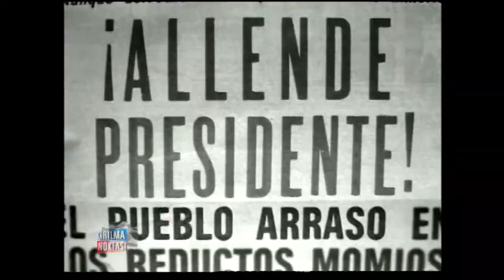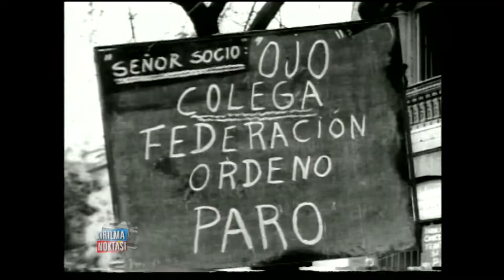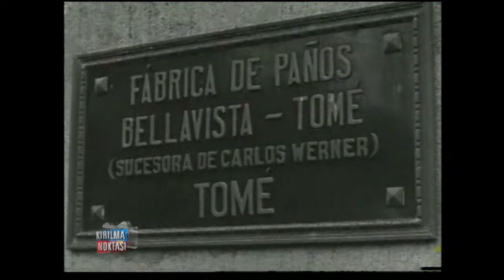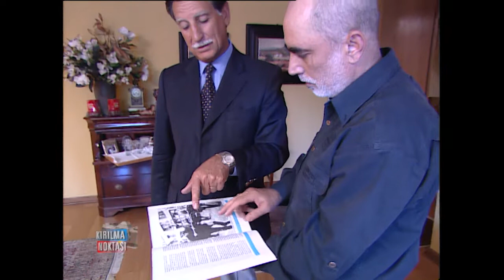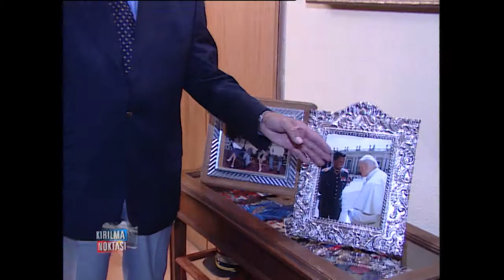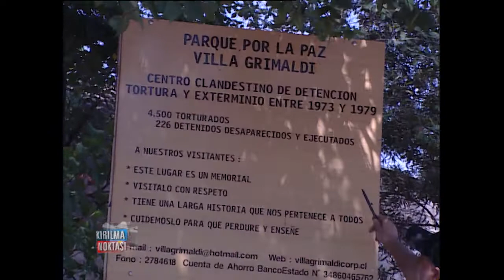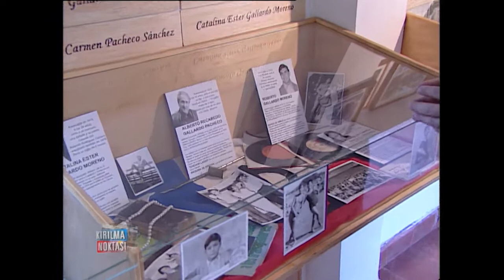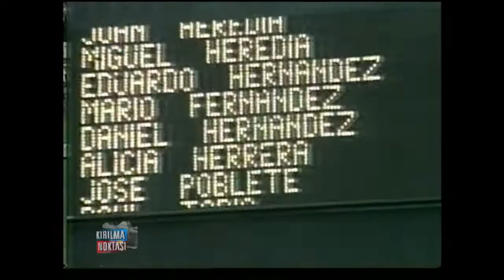İnkalardan Kızılderililere Şili | Kırılma Noktası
Şili, yani “Dünyanın Bittiği Topraklar”... Güney Amerika’nın, güneydoğu kıyılarında, Pasifik Okyanusu ve Ant dağları arasında sıkışmış bir şerit gibi uzanan; İnkalardan Kızılderililere, İspanyollardan Alman ve İngilizlere kadar farklı kültürlerin; ormanların, göllerin, dağların, ıssız çöllerin ve Patagonya buzullarının ülkesidir Şili..

Latin Amerika olarak da bilinen bölgede, doğal zenginliklere sahip Şili’nin geçmişi, iç çatışmaların ve darbelerin bıraktığı derin izlerle dolu.. Tıpkı Arjantin, Bolivya, Peru, Brezilya, Paraguay, Kolombiya ve Uruguay gibi...

Bir tarafında Amerika’nın, diğer tarafında Sovyetler Birliğinin yer aldığı iki kutuplu dünyada, yani komünist sistemle kapitalist sistem arasındaki çatışmanın, bazı bölgelerde sıcak, bazı bölgelerde ise soğuk savaşa dönüştüğü dönemden, Şili de ağır bedeller ödeyerek çıkan bir ülke...

Ramazan Öztürk

Yapım yılı:2005